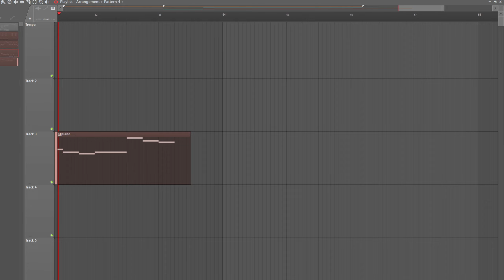5607112076657 (wip)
Greetings, it's been so long.

2.